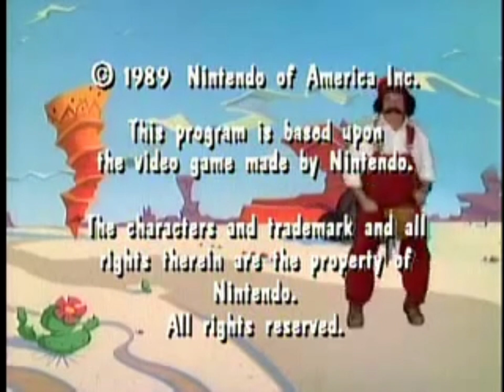Mario Madness (YTP)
Mushroom Kingcum.